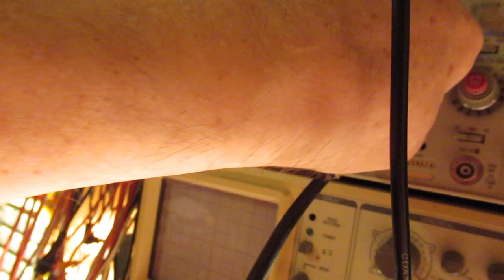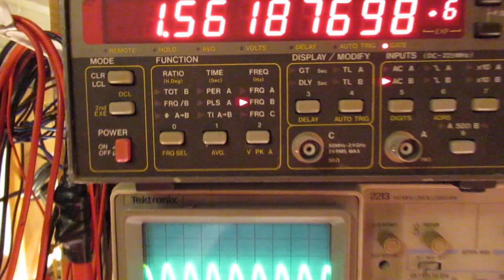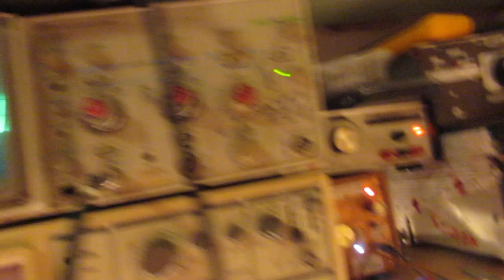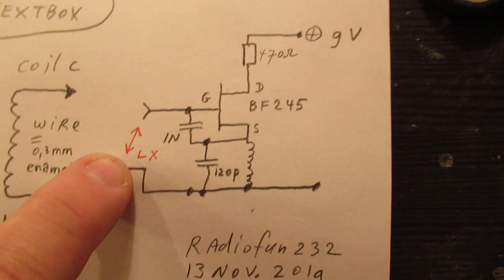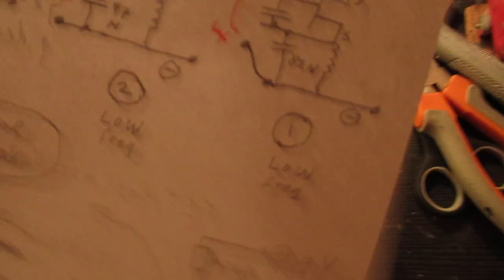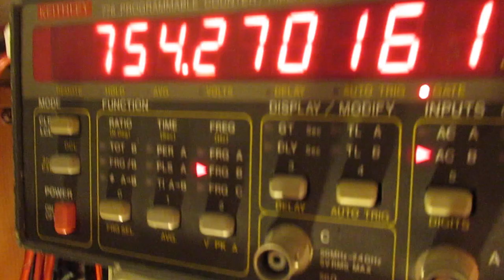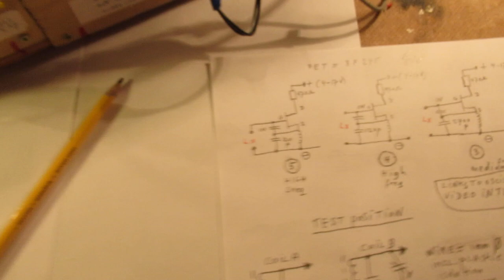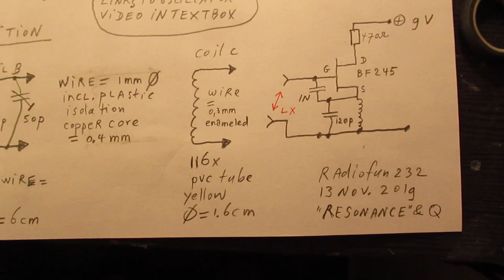Is there an ideal frequency for resonance of a coil to get the highest voltage out?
Please watch the video first before you comment. This video is made for people that do experiments with electronic circuits, trying to find “overunity” effects.
I see this question everywhere (YT channels, world wide web, etc.) especially when people try to build resonant electronic circuits, searching for “Overunity” (e.g. the Don Smith circuits, etc).

That question is: “what is the most ideal frequency for resonance of a coil, meaning the highest voltage out at resonance”.

On the basis of all kinds of overunity hypotheses it is often thought to be around 33 KHz or so.

My answer is that there is no special (most ideal) frequency where the highest voltage out can be taken out of a coil or other resonant electronic circuit. It all depends on the wave properties/physics. In fact on all radio frequencies there are constructions possible to realise a high voltage out when the circuit is in resonance. These constructions (how they are made) depend on the used frequency and the wave-properties of that frequency. Wave properties are key. Could be a flyback coil for a TV (say 16-18 KHz), a magnetron, a smartphone that sends out radio waves in the Gigahertz range, a radar, a radio transmitter on Shortwave or medium waves.

Engineers develop oscillators for all kinds of purposes, and when it is necessary to optimize a radio transmitter and get much energy out of a resonant circuit they use constructions  that are at optimal adapted to the wave properties of a certain frequency or frequency band. So the wave properties are key and they differ very substantially (!) over the whole radio band, say from 20 KHz to xx Gigahertz.

The construction of a radar is completely different to that of a Shortwave transmitter, but they both often (try to) send out maximum energy on their specific frequencies.

I tried to demonstrate one (1) effect to optimize a tank circuit (parallel resonance). That effect is that, in general, an L-C tank circuit has a sharper resonance peak on frequency X when the coil has many windings and the parallel capacitor is small. Call it: “a high L factor”. A coil with less windings and a higher value parallel capacitor shows a less sharp peak resonance and less “energy output” on that frequency. This effect (tuning) can also be realized in other ways: compare a 455 Khz IF filter where the electromagnetic effect of the ferrite core makes it possible to tune that filter coil to a sharp “peak” resonance=high output level. I showed 3 coils with different properties, all working on 1,5 MHz.

Coil A: less windings-high value capacitor (980 pF)
Coil B: many windings, low value capacitor (57 pF)
Coil C: only many windings, thin wire (capacitor=parasitic at the Gate of the FET)

NB: The parasitic parallel capacitance at the input of the FET oscillator (watch video & schematic) plays a role.

Measured results, output voltages: coil A=7,6 Volt, coil B=9 Volt, coil C=9,2 Volt. Better results (=bigger differences) are (perhaps) possible when the circuit is optimized.

I also found that people probably republish my circuits under phantasy names and/or with phantasy properties. E.g. they want to find gold with them. I take distance from all these fake claims; I cannot help that it happens, sorry. Upload 13 november 2019.